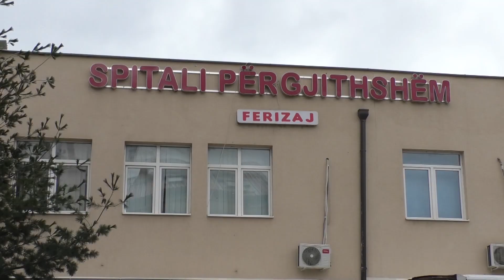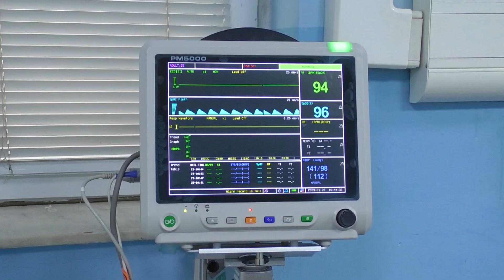Në spitain e Ferizajt nuk ka raste me COVID 19 Mjekët apelojnë për shtim të kujdesit